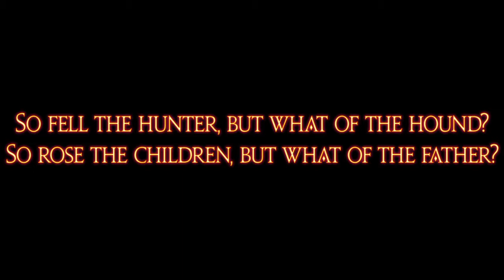FINAL FANTASY XIV_20180903134155